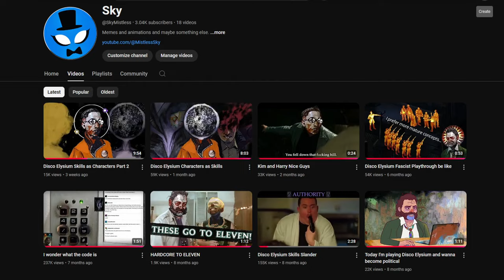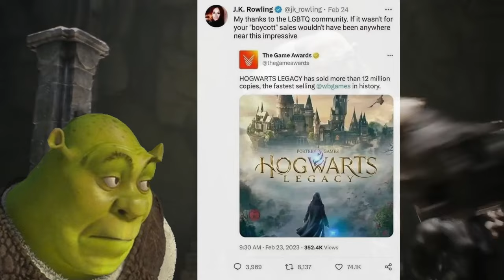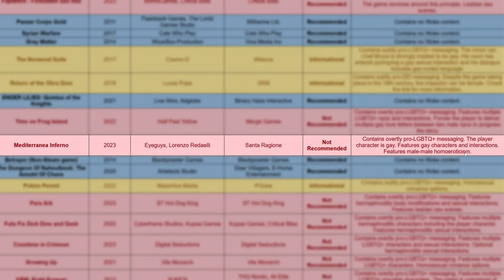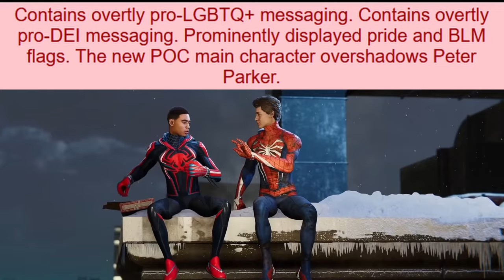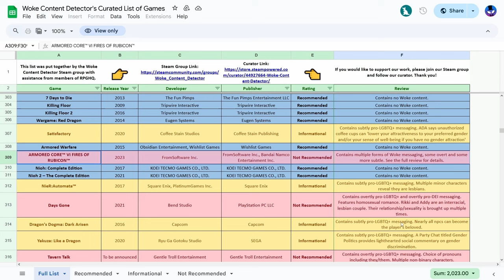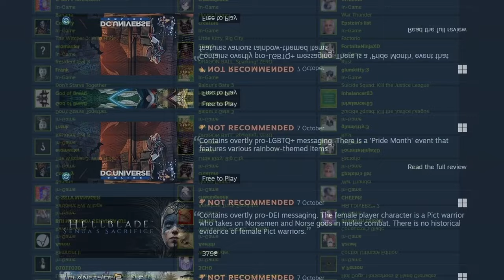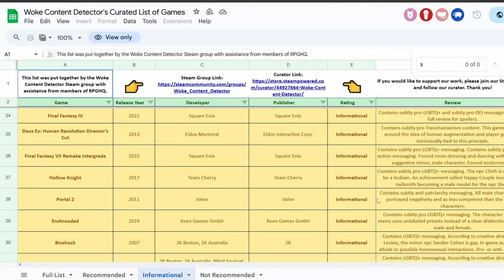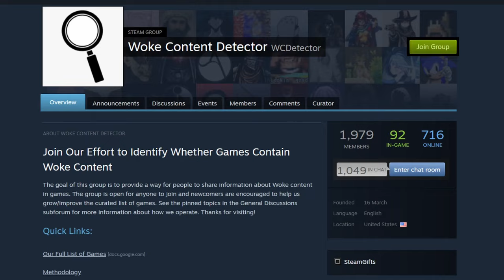Woke Games to Avoid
00:00 Intro
00:34 Not Recommended
08:11 Informational
11:09 Recommended
12:58 Conclusion